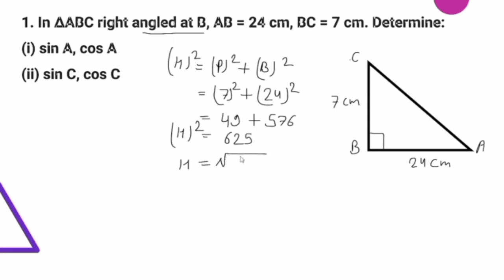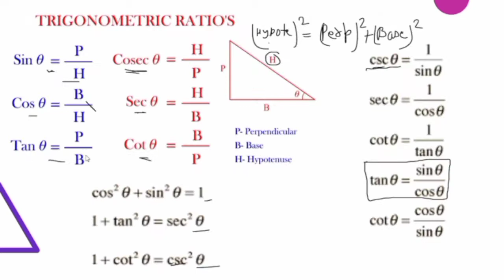NCERT MATH SOLUTION;CLASS 10TH-INTRODUCTION TO TRIGONOMETRY .EXCERCISE-8.1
CLASS 10th NCERT math solution of the chapter Introduction to Trigonometry .